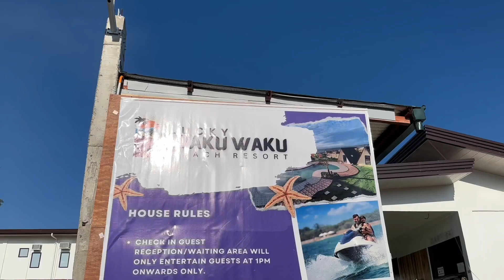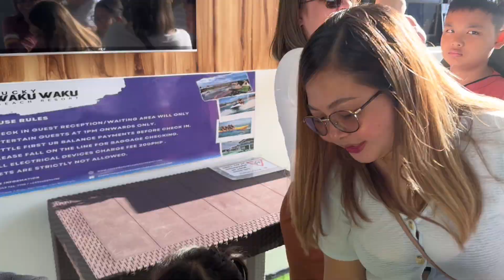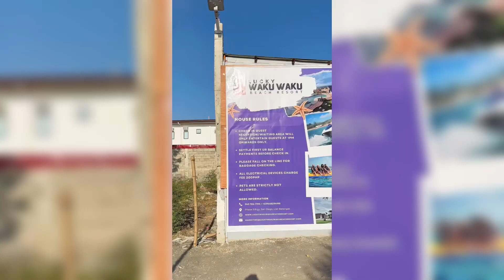First Summer Getaway with K@PHirston | Chito Glico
Polark by TheKevil

TheKevil

You won’t be there for me

slchld

Faraway by sunny z

Sunny Z